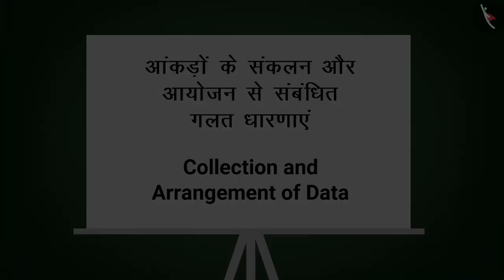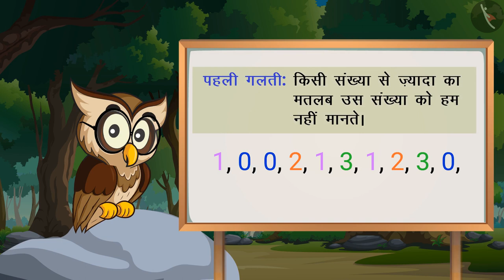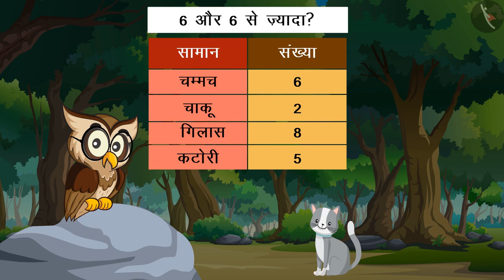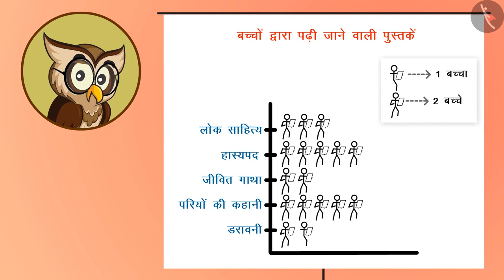आंकड़ों का सन्कलन और आयोजन | Part 3/3 | Collection and arrangement of data | Hindi | Class 4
आंकड़ों का सन्कलन और आयोजन | Part 3/3 | Collection and arrangement of data | Hindi | Class 4 | आंकड़ों का प्रबंधन  | कक्षा 4 | NCERT | स्मार्ट चार्ट

Collection and arrangement of data | Data Handling | Grade 4 | NCERT | Smart Charts

Welcome to part 3 of Collection and arrangement of data. In this video, we will discuss various misconceptions and/or common errors related to Collection and arrangement of data.